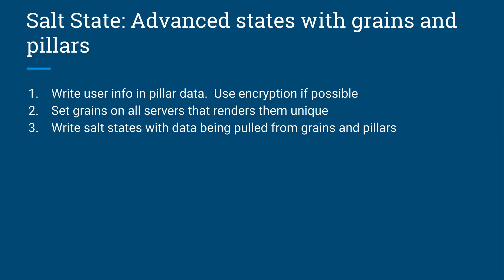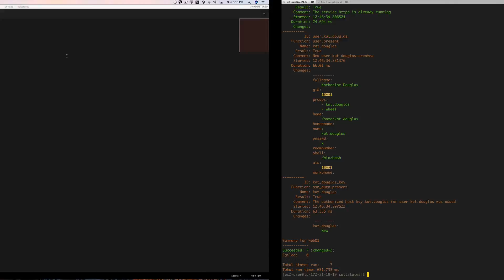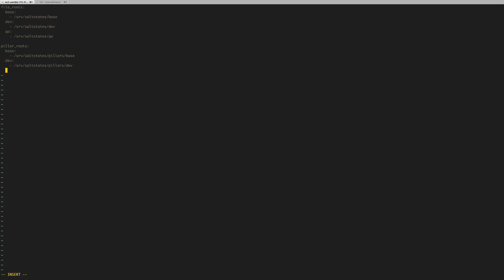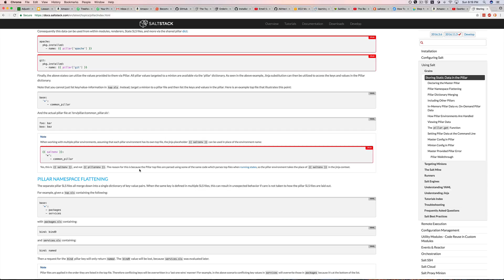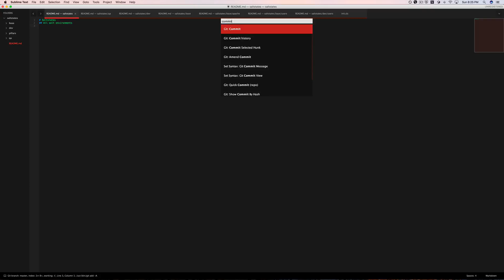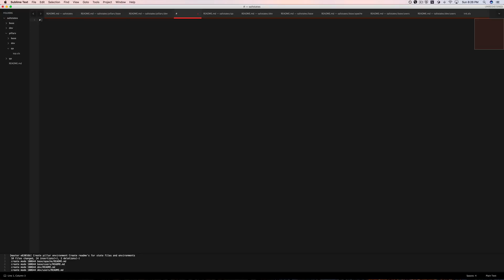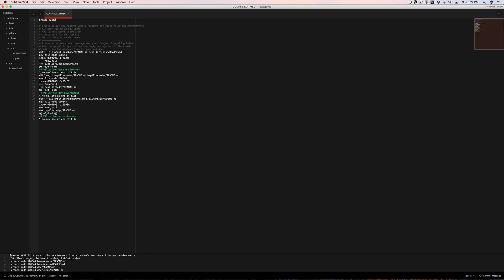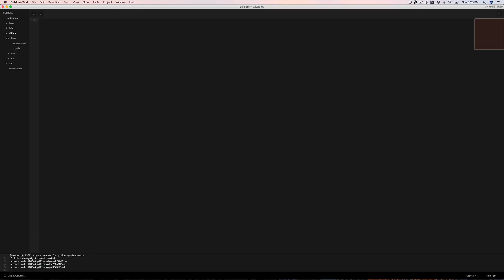Learning SaltStack - Advanced states with pillars (1 of 3)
Adding README’s and creating pillar environment in salt